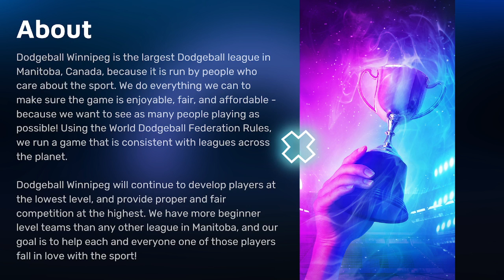Dodgeball Winnipeg | October 13, 2022 | Part 1